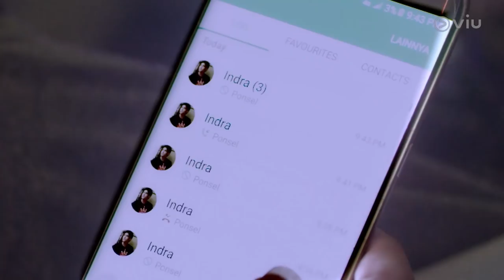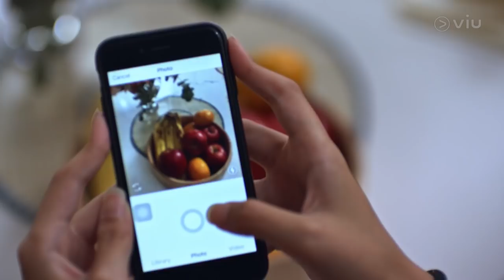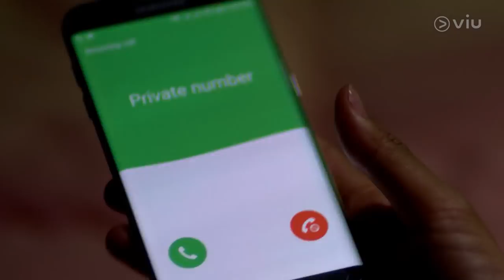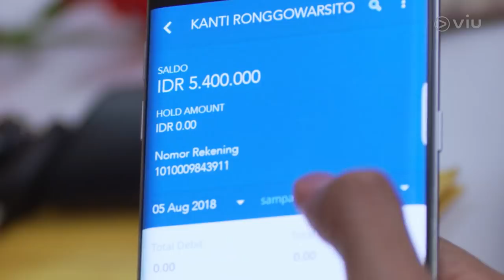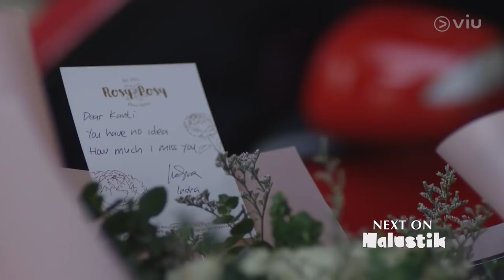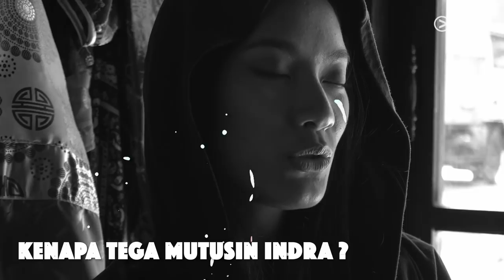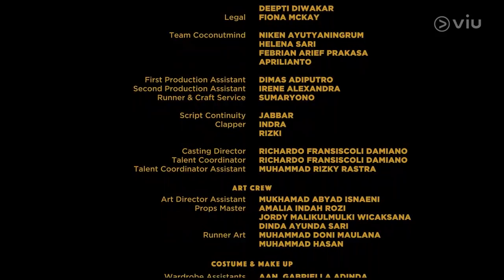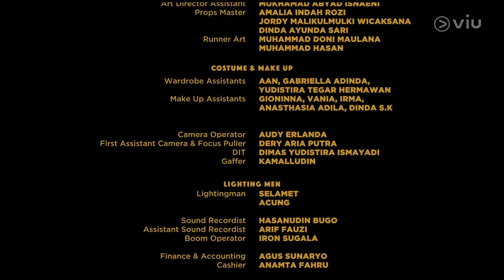HALUSTIK | Viu Original | Tara Basro, Richard Kyle, Lutesha, & Natalius Chendana | Full Episode 2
Pernikahan Niki batal! Kanti bersikeras untuk mencari pekerjaan baru, sementara Niki menggunakan rumah Kanti untuk bersembunyi dari tunangannya dan ibunya yang penuh kontrol. Kali ini, giliran Niki menjadi penyemangat Kanti, dengan segala kepercayaannya akan energi kosmis dan penyembuhan holistic. Sementara Indra, pacar Kanti merasa bahwa pemecatan yang terjadi pada Kanti sama sekali bukan salahnya.

Dibintangi oleh Tara Basro, Lutesha, Richard Kyle, dan Natalius Chendana. Serta disutradarai oleh Nia Dinata, Lucky Kuswandi, dan Andri Cung.

Tayang setiap Senin dan Selasa hanya di Viu!